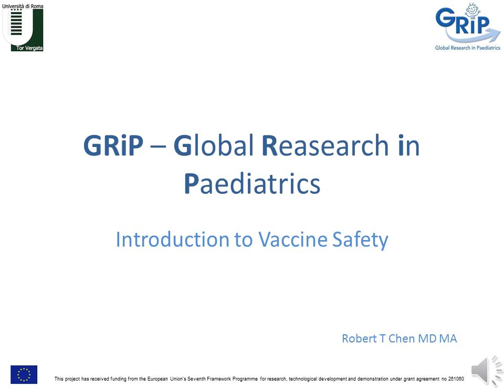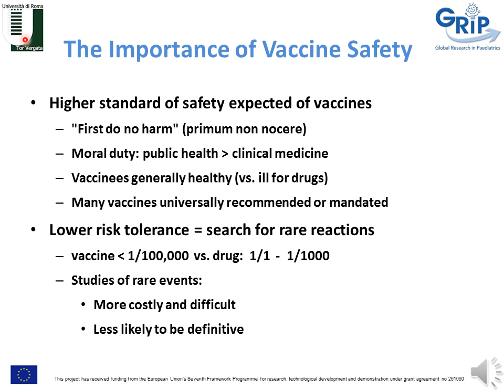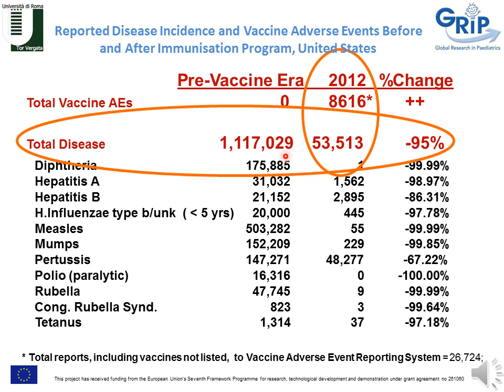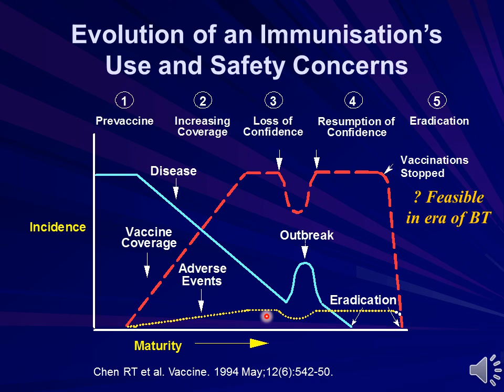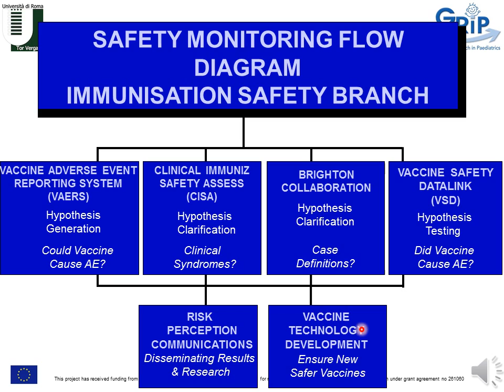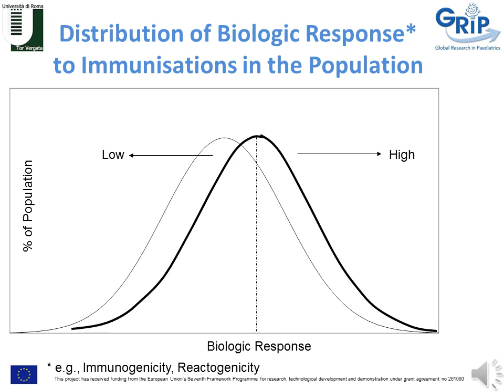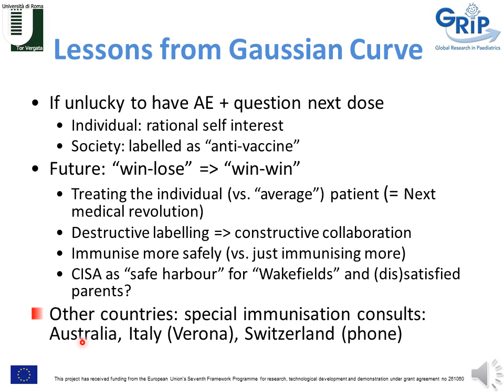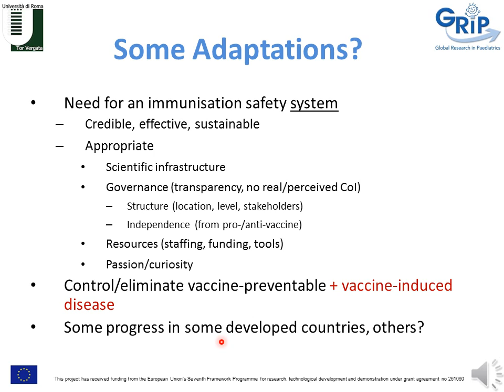Introduction to vaccine safety - R. Chen